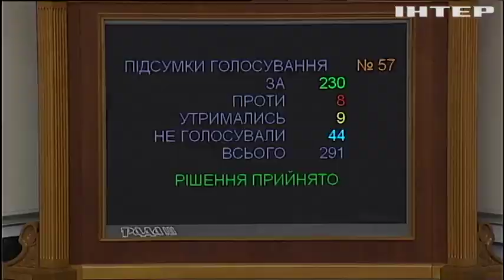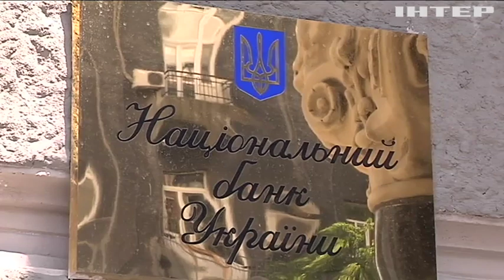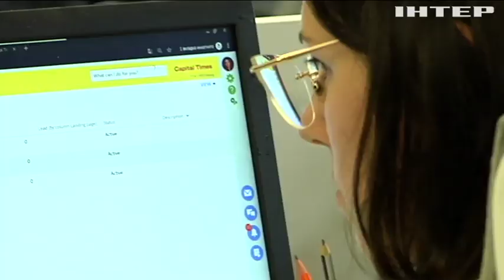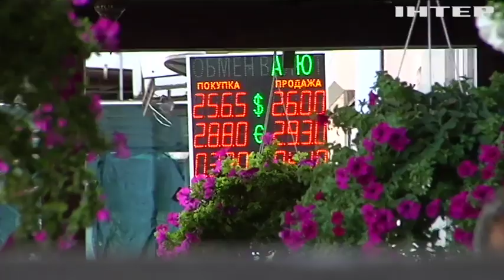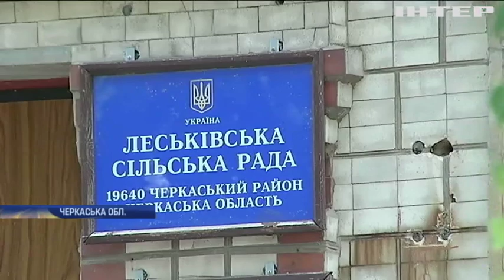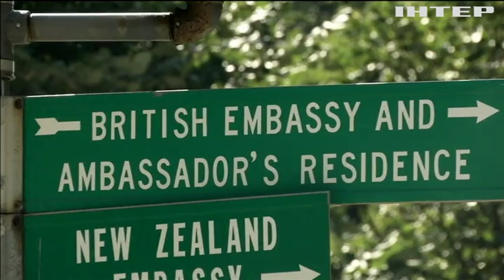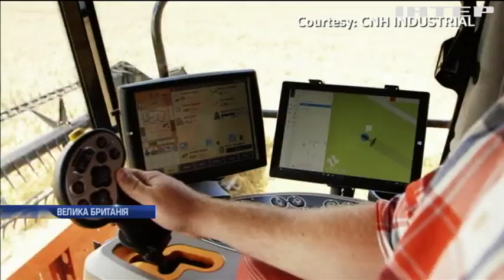Новости 17:45, выпуск за 11 июля 2019 года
Дивіться у цьому випуску: Президент Росії відреагував на пропозицію Володимира Зеленського зустрітися у Мінську. Нардепи ухвалили закон про реєстр та хімічну кастрацію педофілів. У Києві з'являться дві нових станції метро